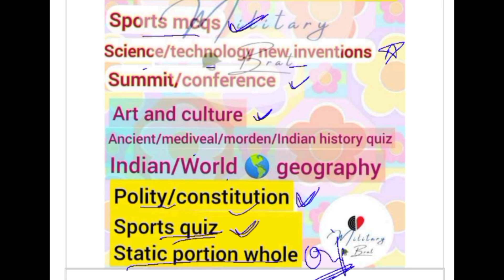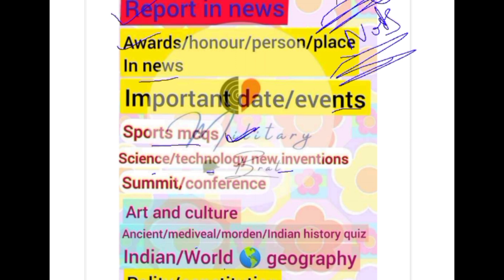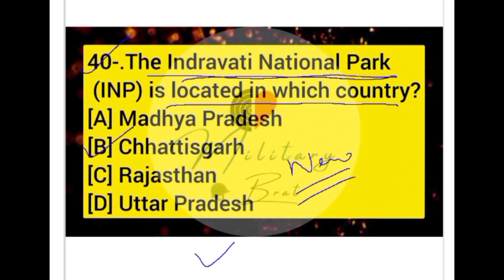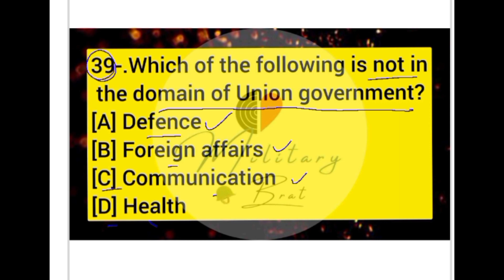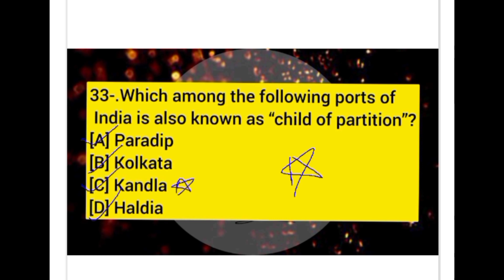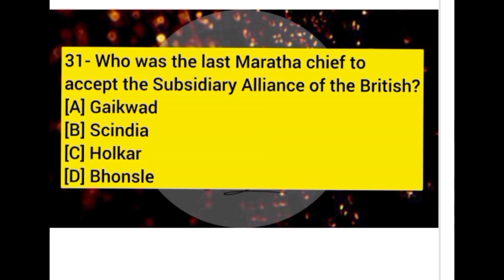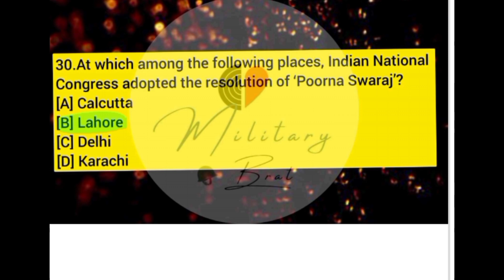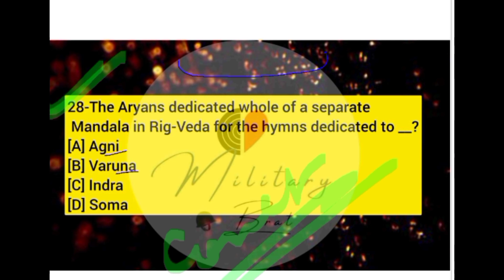Gk/Current selected questions and MNS FALCON'S BATCH information by@military_brat